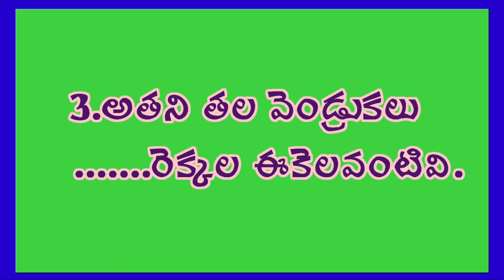✍️Bible Quiz in Telugu✍️ఈరోజు దేవుని హెచ్చరిక